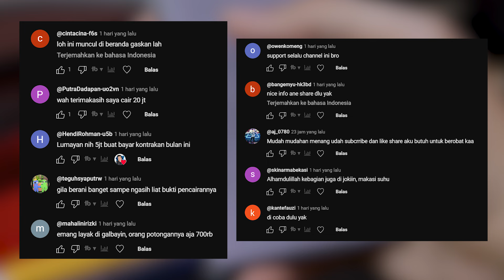Aplikasi Penghasil Uang 2024 - Game Penghasil Saldo Dana - Cara Dapat Uang dari internet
KODE BONUS 100.000 = 580716